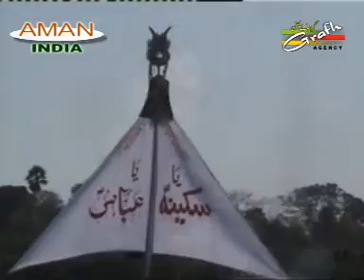Bhayya Abbas | Gharibul Watan | S. Ghulam Abbas Zaidi | Shahzade Husain | Jaunpur